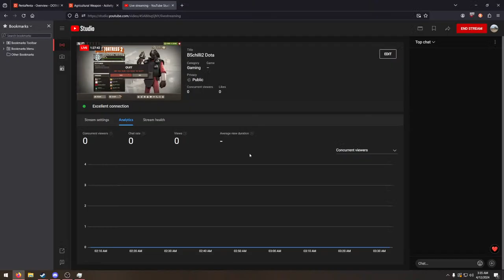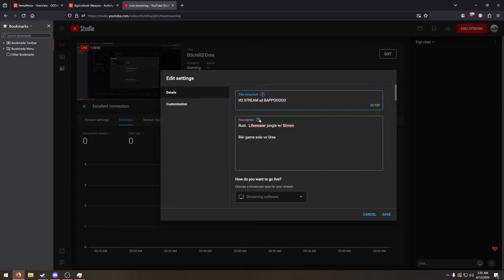tf2 STREAM xd BAPPOOOOO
BAPPOO PAYLODE BIG MAD. HARVEST TOP